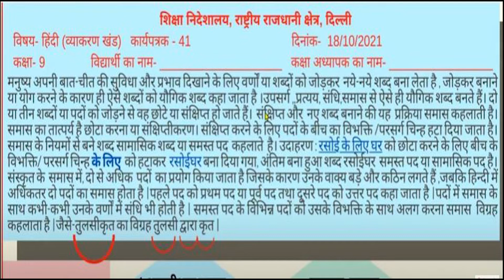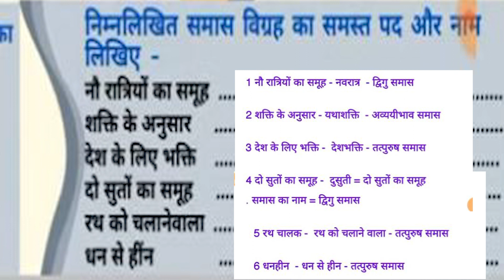Class 9 hindi worksheet 41 || 18/10/2021